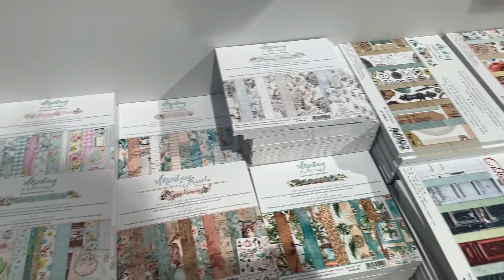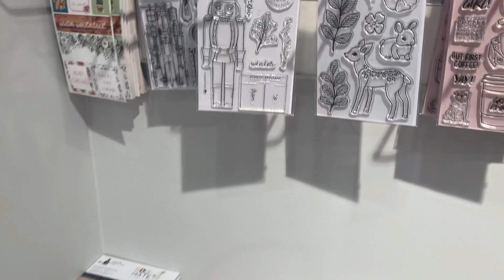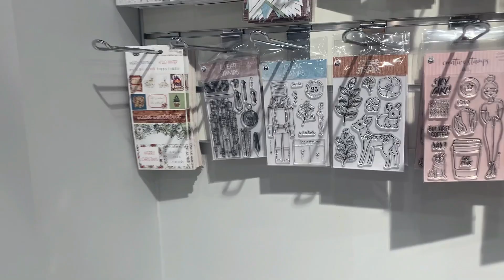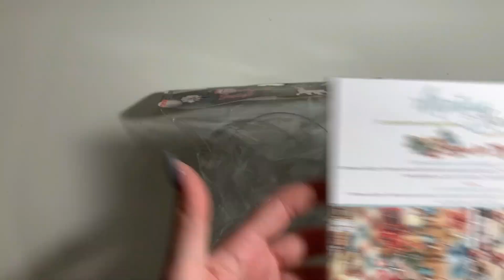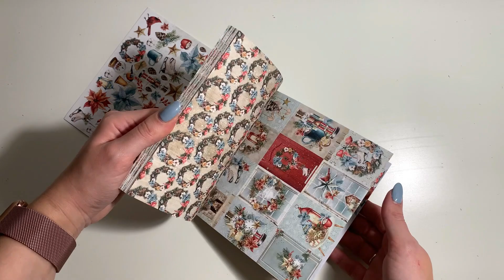Świąteczna wycieczka po Paper Concept i tutorial na bombke z shaker boxem - DIY Świąteczna Bombka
Wspaniałego dnia !